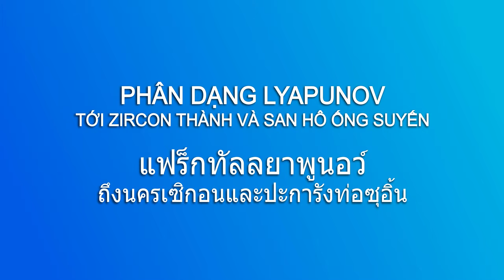Phân Dạng Lyapunov: Đến Zircon Thành Và San Hô Ống Suyến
Hoạt hình phân dạng Lyapunov tính bằng một chương trình C tôi đã làm, nhạc làm bằng Garageband (một phiên bản nhắn của bài nhạc "Thử Nghiệm Điện Tử 1"). Tôi soạn các ảnh và bài nhạc trong Blender 2.76b. Cám ơn bạn QuaNa (វណ្ណា) cho dùng máy vi tính của ong cho kết xuất ảnh.

Phạm vi công cộng 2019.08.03